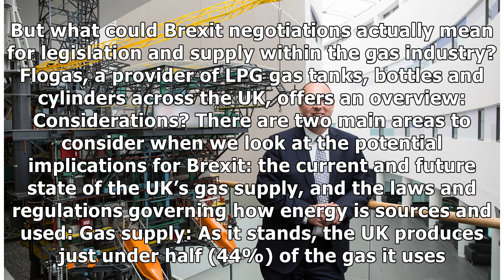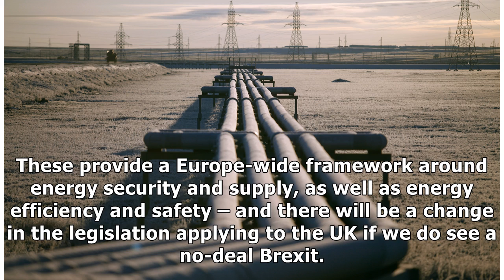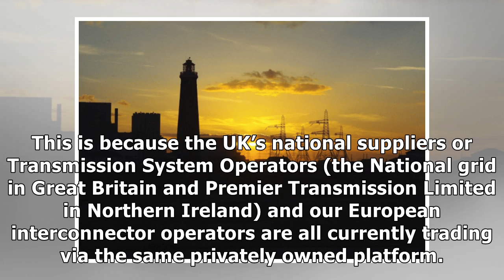The UK energy industry and a ‘no deal’ Brexit - News for the Oil and Gas Sector